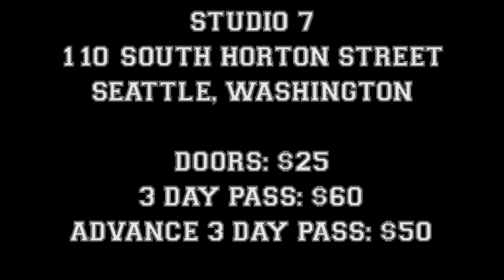Tough Love Promo 2014 Seattle Wa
Feb 14, 15, 16 at Studio 7 Seattle 2014

CYC/ Hooligan Records / Studio 7 Presents:

TOUGH LOVE FEST 3

DAY 1:
This Or The Apocolypse
SHAI HULUD
SWORN IN
SILRENS AND SAILORS
REFORMERS
VESSELS
CREATURE OF THE DEEP
INTO THE FLOOD
TAKER
BENEATH ALL KAOS
ALOT MORE TBA

DAY 2:
EARTH CRISIS
DEATH BEFORE DISHONOR
LIONHEART
BLOOD STANDS STILL
XREPRESENTX
WORLD OF PAIN
No Altars
RAT PATH
BAD INFLUENCE
DOMINATION
DROWNING
BUCK WILLIAMS
VOICE OF CHAMPIONS
CROOKS TO KINGS!

DAY 3: TBA
HEADLINERS TBA
GOLIATH
NAVIGATOR
EXTORTIONIST
PRESTIGE
AMONG THE MAYANS
RAW DAWG

ALL AGES
3pm
DOORS: $25 (single day) 3 DAY PASS: $60 Adv 3day: $50